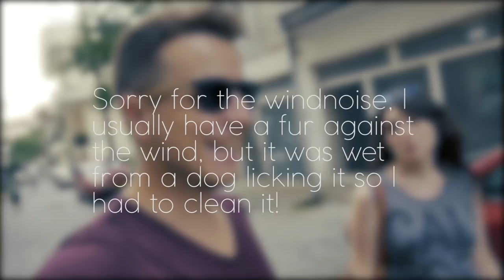FIRST TURTLE IN THE WILD! | He forgot his passport... - Vlog 498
Seeing a turtle or tortoise in the zoo is cool, but seeing a real free turtle walking around the house is even more awesome!
In Greece and around Naousa there are many animals that you won't find in the Netherlands. Like turtles, snakes and even bears or wolves!